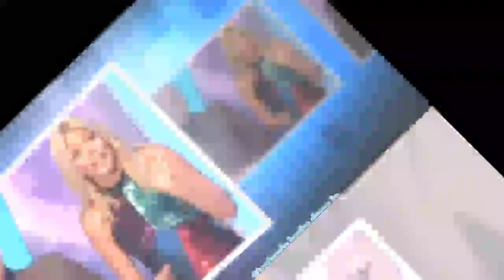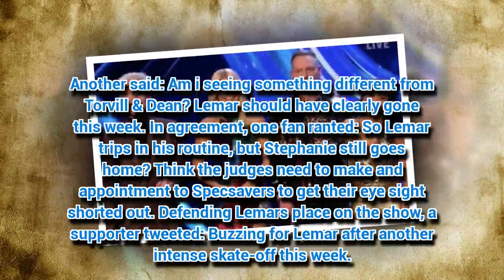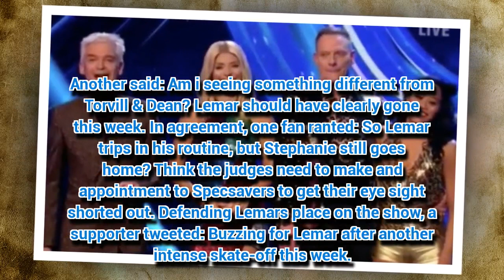Dancing On Ice 2018: Fan favourite booted off after 'controversial' vote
THE Dancing On Ice contestant cried upon hearing the news.